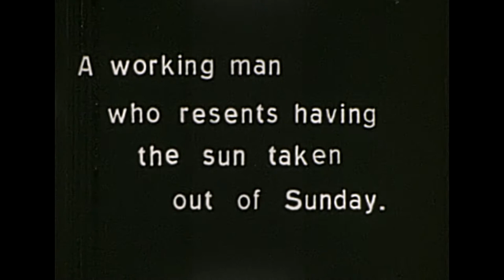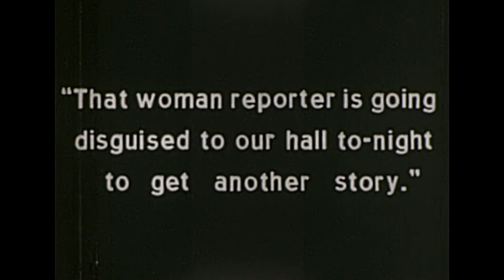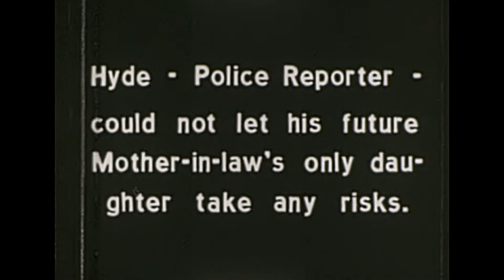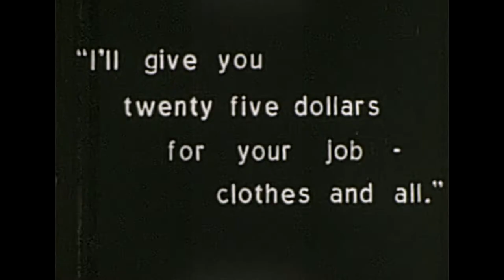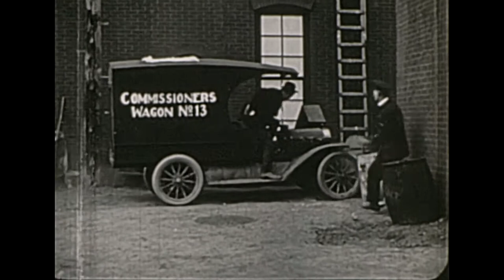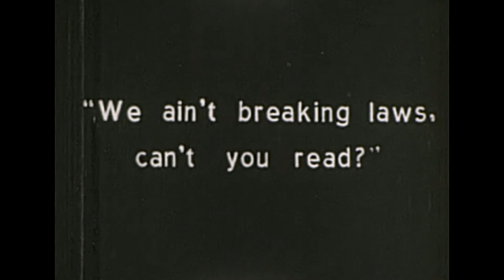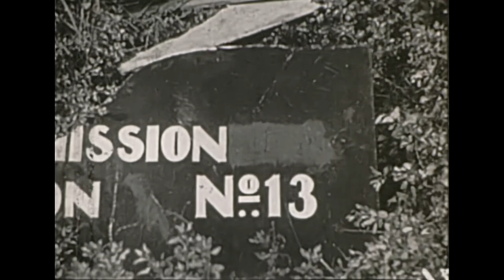9.5mm Home Movie Comedy - Sunless Sunday - Jimmie Adams and Produced by Astra Film Corporation 1921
9.5mm Home Movie Comedy - Sunless Sunday - Jimmie Adams and Produced by Astra Film Corporation 1921
Actors: Jimmie Adams, Lillian Biron, Cliff Bowes, Tom Kennedy, Frank Hayes